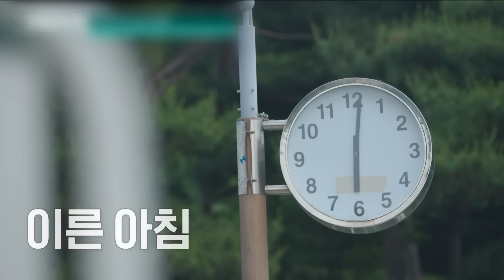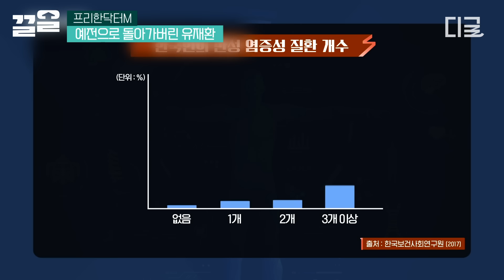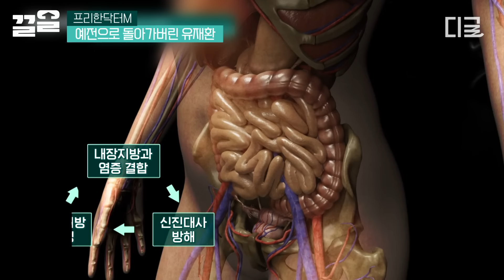[프리한닥터M] 최근 요요 온 유재환의 충격 근황 ㄷㄷ 마라샹궈 먹는 모습 보고 왜 요요 왔는지 납득 완료,, 진짜 복스럽게 잘 드시네~